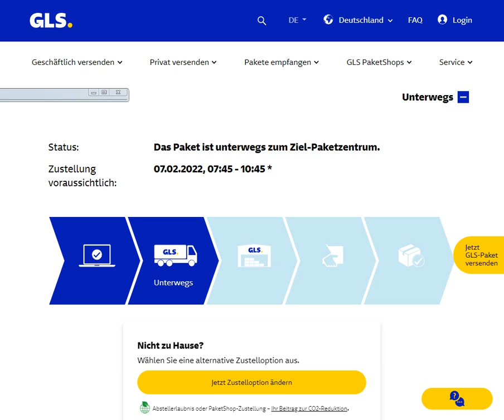GLS "ADHS" Webseite - neue Abenteuer - neues Android Radio auf dem Weg ...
Nichts nervt im Netz mehr, wie nervöse Webseiten, wie die von GLS (im Bild unten) "ADHS" Webseite sind die Pest!
Das neu bestellte Radio ist also auf dem Web ... auf zu neuen Abenteuern!

Wird es GLS dieses Mal schaffen, die gestellte Aufgabe zu aller Zufriedenheit zu erledigen?

Das bisherige "Arbeitszeugnis" für GLS lautet ja eher so:
"hat sich stets bemüht"